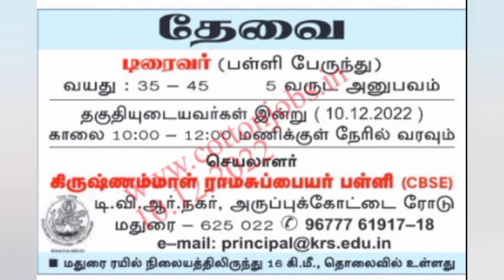ஆசிரியர் மற்றும் பணியாளர்களுக்கான வேலை வாய்ப்புகள் | இதோ உங்களுக்காக | 10 December 2022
நன்றி